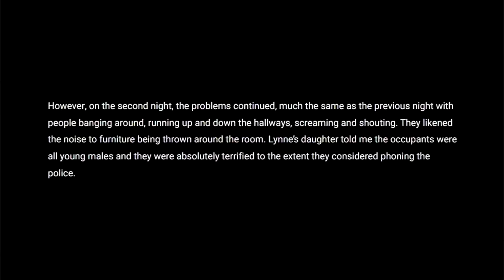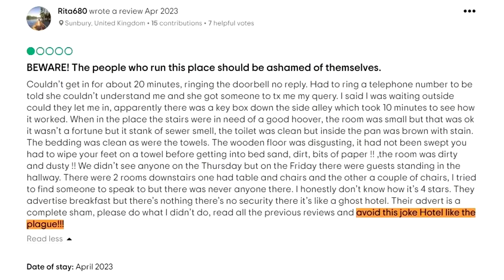The hotel from hell